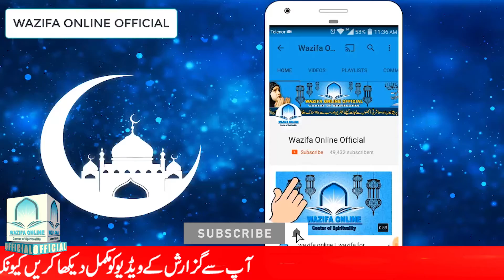Emergency Mein Hajat Ka Wazifa | Wazifa for Any Hajat | ہر مشکل اور ہر حاجت کا وظیفہ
About this video:
Aaj ki video mein ham apko Emergency Mein Hajat Ka Wazifa bateyn ge. agar apki koi aisi hajat hai jo ap Emergency mein puri krwana chahte hain tau ye Hajat Ka Wazifa zaroor karen.

In this video we are talking about Wazifa for Any Hajat. If you want to fulfil you any hajat in emergency then do this wazifa for any hajat.